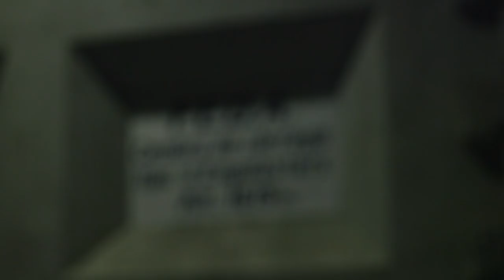Visiteu el Camí hidroelèctric d'Engolasters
Descobriu la història que va portar Andorra a la modernitat i feu-ho sota la llum dels estels, amb la frescor de la nit. Aquest estiu visiteu el camí hidroelèctric d'Engolasters de nit. Aprofiteu les visites programades. Les places són limitades. Reserveu-les al telèfon 73 91 11.